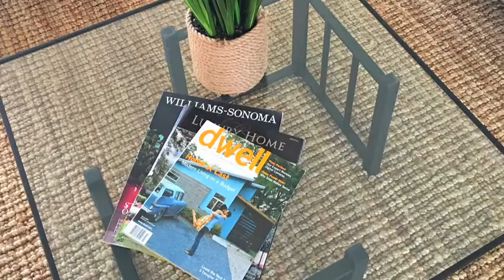Real Estate Slideshow, NW Bradenton Family Home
Real Estate Slideshow, produced by Christina Cook Lee for Kimberly Martinez.